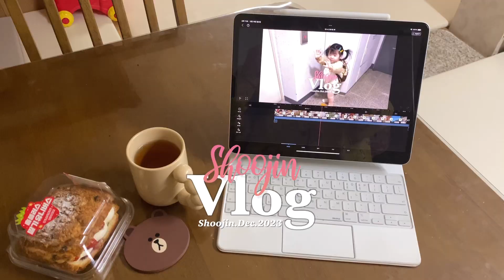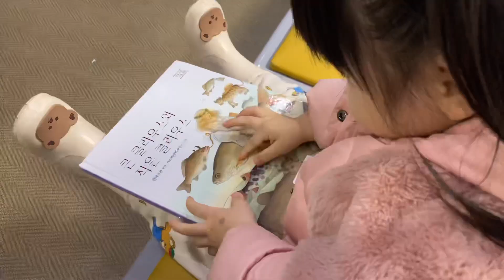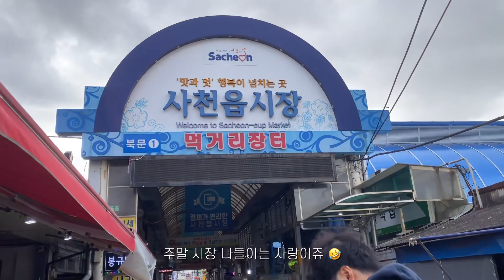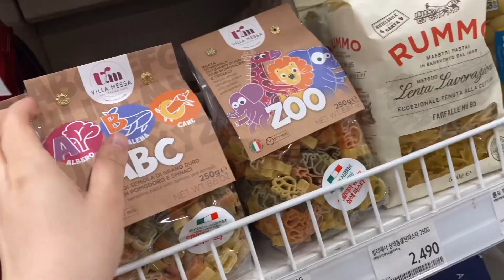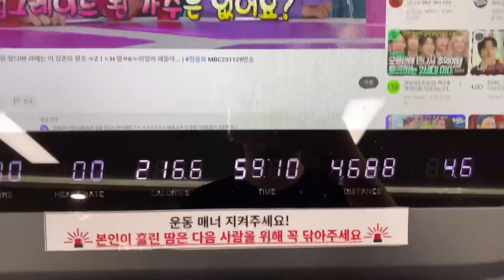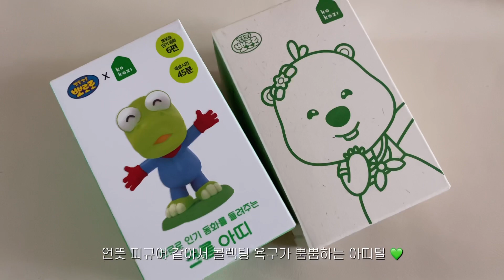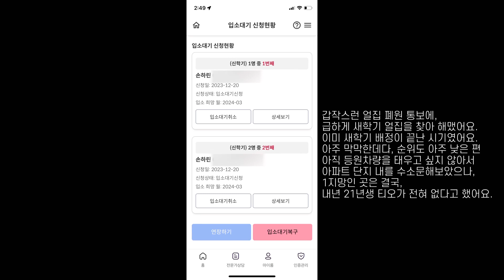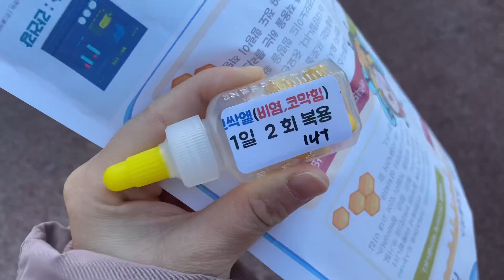일상 VLOG ::: 29개월 아기 | 끝나지 않는 소아과 | 붕어빵 러버 아기 | 주말 시장나들이 | 엄마의 사랑스러운 곰돌이 | 달콤살콤 딸기먹방 | 아기로 가득한 일상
🎶 BGM (with sellbuymusic)